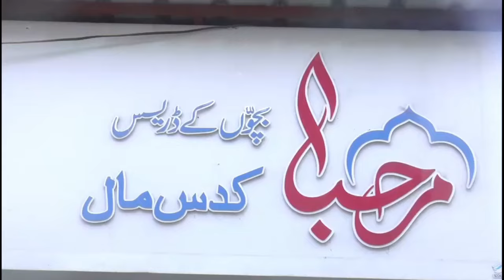Ejaz Beg Mera Bhai Ki Maherbani : Khalid Haji | Manav Samachar News | Malegaon News